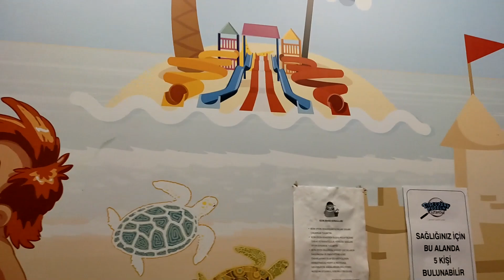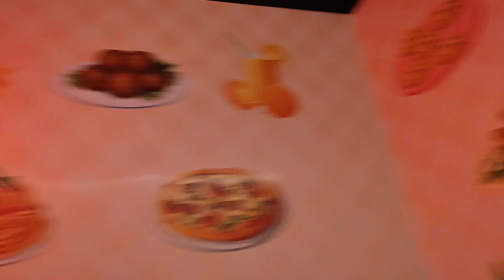ما معي مصاري اشتري تياب العيد لخلودة(مقلب)!؟